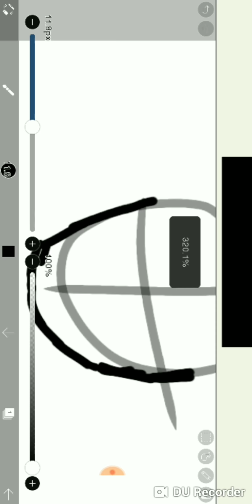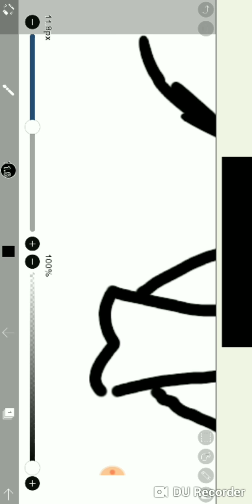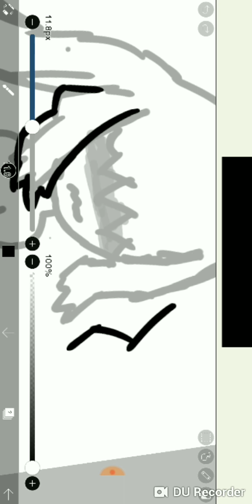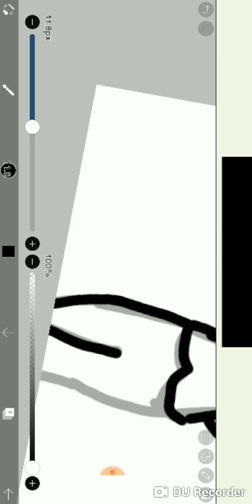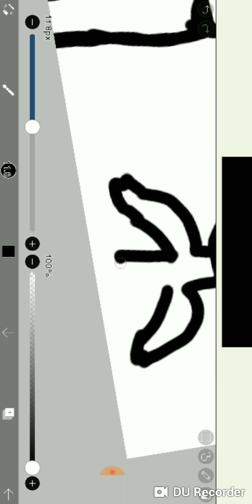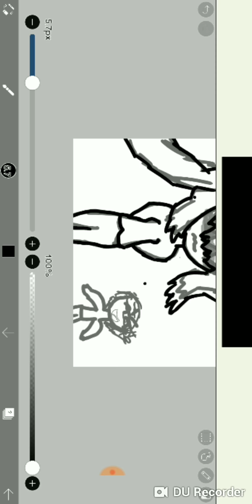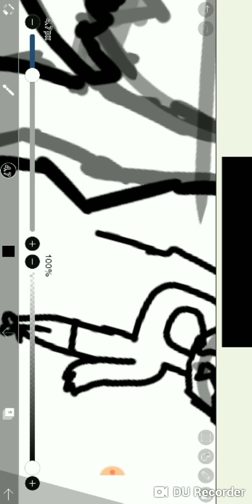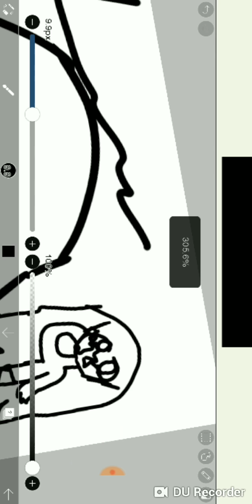Yep drawing what happen on P.E. ........................yeeeeees.............Kill me.Kill me.Kill me